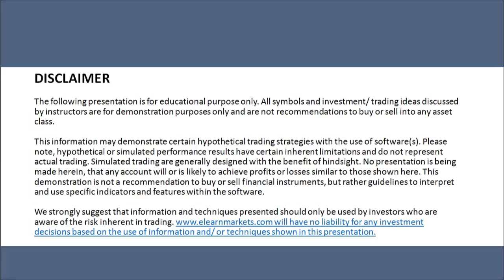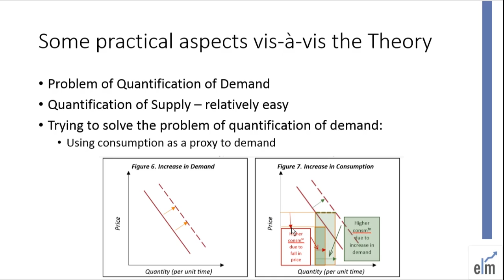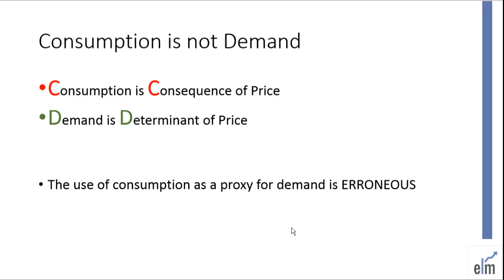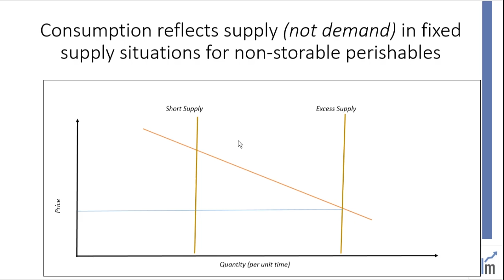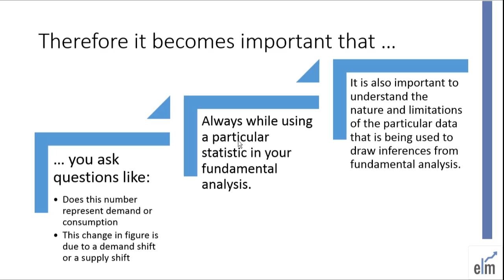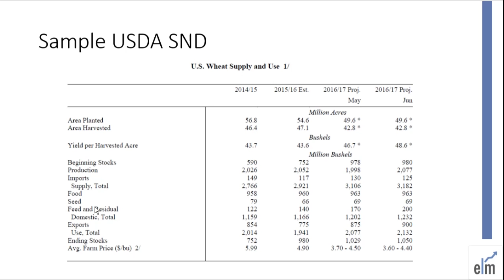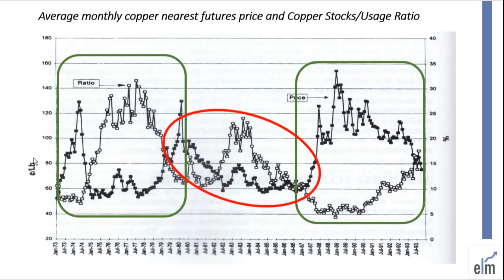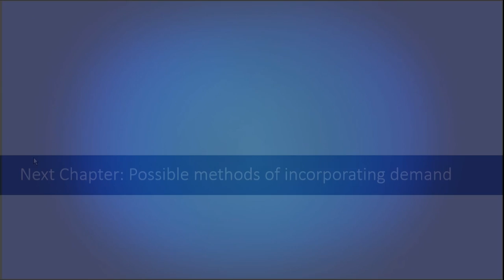Understand the relationship between demand and supply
Demand, supply, consumption pattern and the price level are all inter-related to each other. The problem here lies in the fact that it is able to quantity the demand at any given price level. Watch this video to understand the relationship between the demand and supply pattern.

It is always recommended to consider the factors influencing the demand into our price forecasting analysis. Despite the problem at quantification level, we should consider the impact of quantity demanded on the prices qualitatively and through model projections.